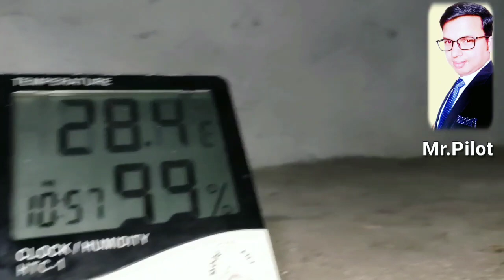How to Keep Mushroom Pinheads From Drying ? | मशरूम सुखने से कैसे बचाये ? | In Hindi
Pilot Mushroom Farm